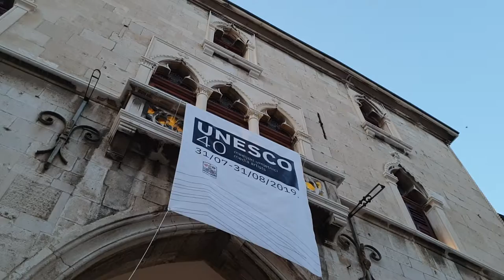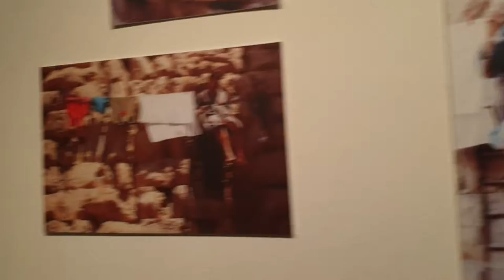IZLOŽBA UNESCO 40 – obilježavanje upisa Dioklecijanove palače i stare gradske jezgre na UNESCO-vu li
IZLOŽBA UNESCO 40 – obilježavanje upisa Dioklecijanove palače i stare gradske jezgre na UNESCO-vu listu

UNESCO 40 – naziv je multimedijalne izložbe koja je večeras otvorena u Staroj gradskoj vijećnici.
Autor izložbe je Ivan Perić, a prikazuje se 14 radova medijskih umjetnika. To su redom Gildo Bavčević, Tanja Deman, Ivica Đapić, Petar Grimani, Igor Grubić, Duje Jurić, Hrvoje Pelicarić, Ivan Perić, Josip Rogošić, Boris Šitum, Marin Tudor i Hrvoje Zuanić.

Ova izložba dio je obilježavanja četrdesete obljetnice upisa Dioklecijanove palače i stare gradske jezgre na UNESCO-vu listu svjetske spomeničke baštine. Radovima se željelo u kreativnom i informacijskom obliku osvijestiti građane o aspektima palače, o bogatom povijesnom naslijeđu koje baštinimo te potaknuti na razmišljanje o osobnom pristupu i valorizaciji našem zajedničkom spomeniku.

-Koje će na kraju biti mjerilo uspješnosti ove izložbe? Je li to broj posjetitelja, zastupljenost u medijima, način postava, debljina kataloga, recenzije kritičara? Mjerilo uspješnosti ove izložbe bit će proslava 50. godišnjice UNESCO zaštite i ako teme o kojima danas razgovaramo ne budu više relevantne nego samo dio arhivskog materijala i kako ćemo tada biti bolji i pametniji nego što smo danas – smatra autor izložbe Ivan Perić
Izložba u Staroj gradskoj vijećnici ostaje sve do 31. kolovoza, a građani i gosti grada mogu je razgledati svakim danom osim ponedjeljka od 9 do 21 sat.